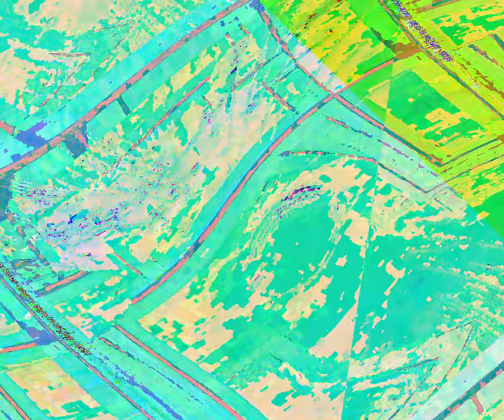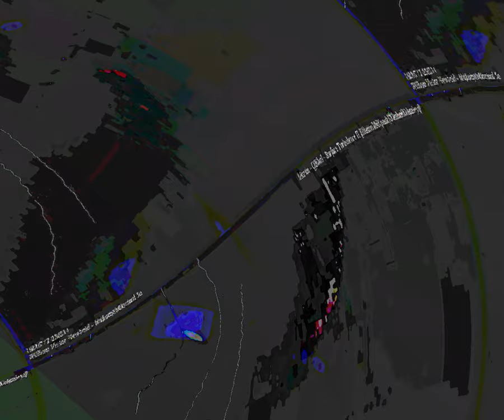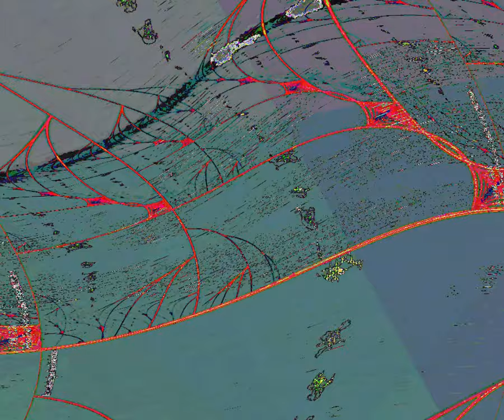[EPILEPSY WARNING] Movie 23 08 13 16h37m08s quantum spa music